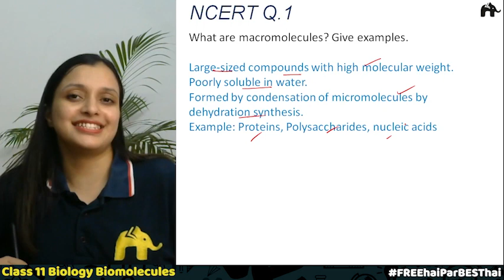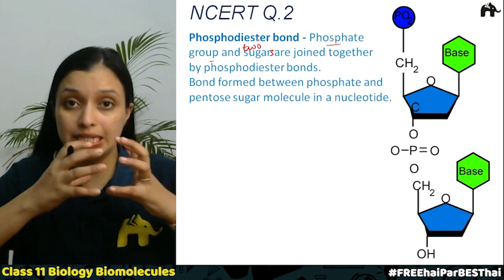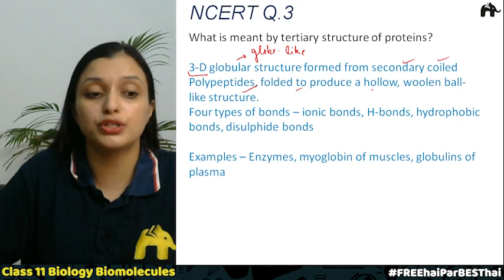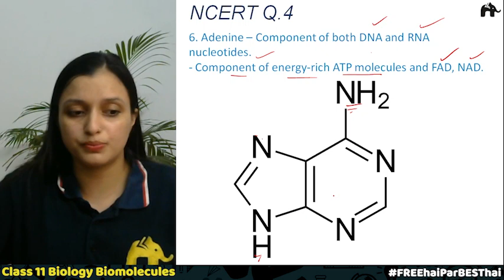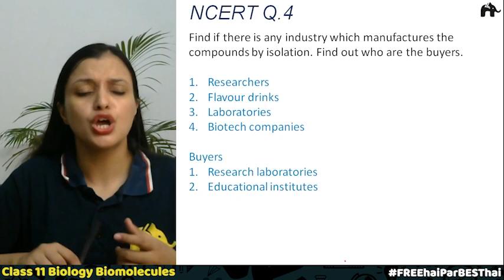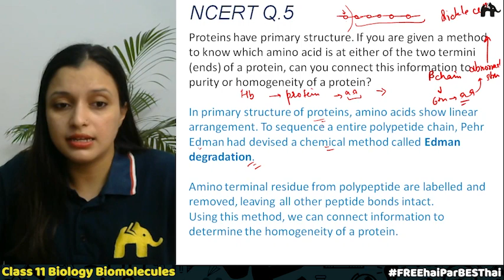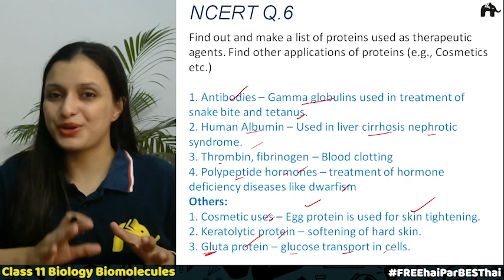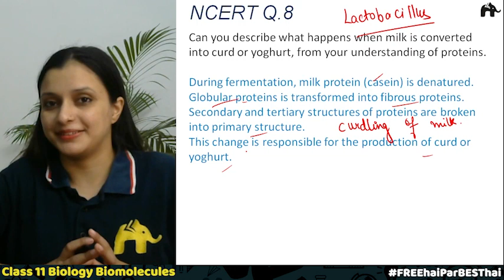Biomolecules Class 11 Biology | Chapter 9 NCERT Solutions Questions 1-8 CBSE NEET MCQs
"Timestamp:
0:00 Introduction
0:36 Ncert Q1
1:15 Ncert Q2
7:08 Ncert Q3
9:02 Ncert Q4
17:40 Ncert Q5
21:35 Ncert Q6
23:55 Ncert Q7
26:59 Ncert Q8